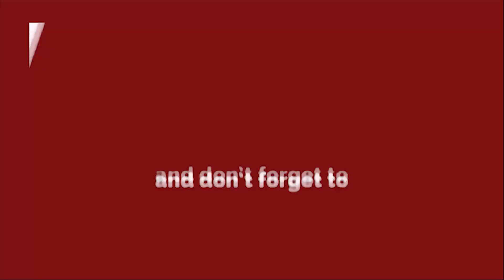बेगम पुर वार्ड 27 |क्यों है "आप "को जीत का भरोसा | चर्चा-धर्मेंद्र कुमा |जयभगवान उपकार| Delhi Darpan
बेगम पुर वार्ड 27 | क्यों है "आप " को जीत का भरोसा | चर्चा-  धर्मेंद्र कुमार | जयभगवान उपकार|